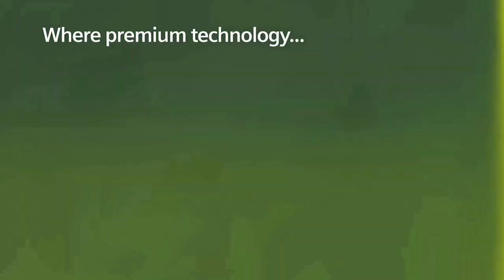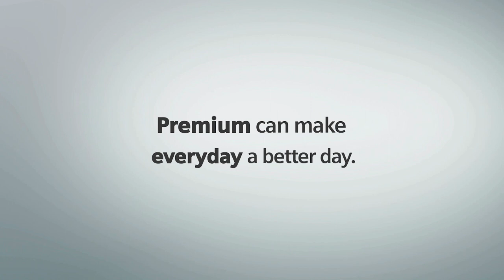MAMMOMAT Fusion - SIEMENS Healthineers - MAMMOMAT Fusion Trailer